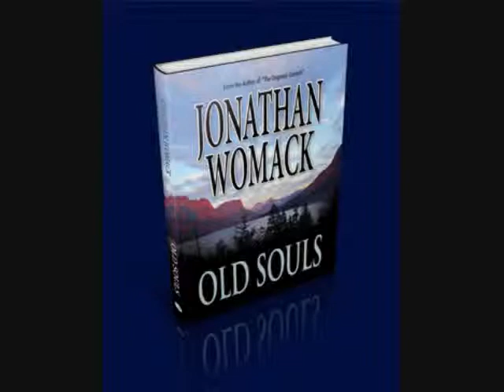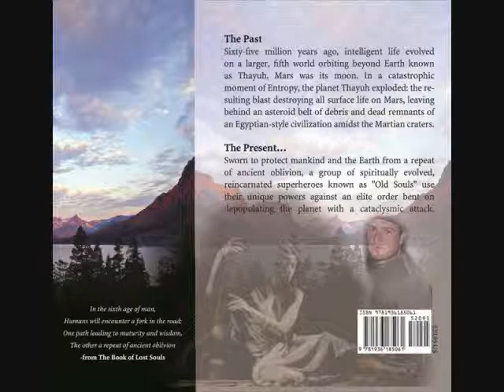JORDAN RICH INTERVIEW.wmv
Author Jonathan Womack discusses latest superhero novel, Old Souls, and the graphic novelization of his out-of-body superhero thriller, A Cry for a Hero, on WBZ Boston Radio's Jordan Rich show.